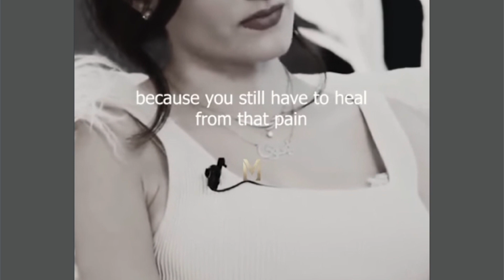15. PODCAST Über die Liebe die wir nicht verdienen und die Macht der Gewohnheit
Ein Podcast darüber, warum die Liebe die uns eigentlich gut tun würde, sich für uns unerreichbar anfühlt... und über die Macht der Gewohnheit.